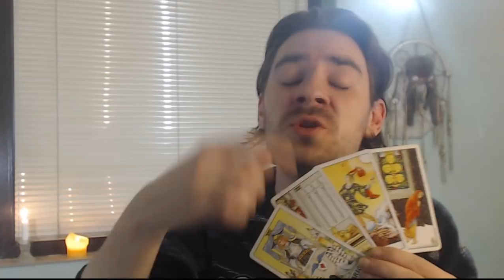PISCES Weekly Tarot Reading April 23-29 2018! PREPARING FOR CONSEQUENCES , BETTER USE YOUR HEAD!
PISCES Weekly Tarot Reading! PREPARING FOR CONSEQUENCES , BETTER USE YOUR HEAD!! Weekly tarot reading for all Pisces Sun, Pisces Moon and Pisces rising signs! For more about me, my services and specials check out my